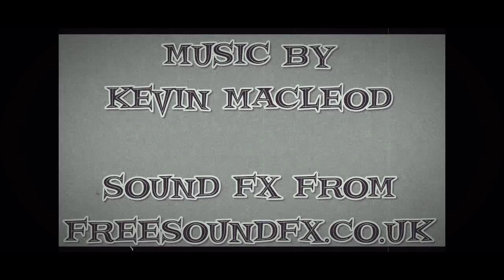Berry and Oxy in: 4 Chemical Reactions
Berry and Oxy discover the 4 chemical reactions

Cast:
Emily-Nitrogen
TakuTakuMadness

Sound by freesound.uk.co